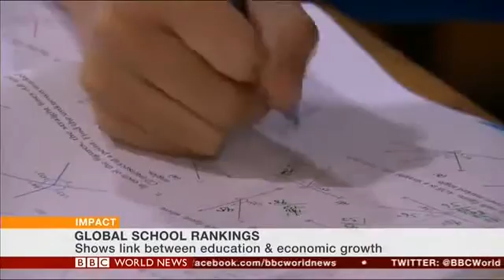PISA League tables by Dr Alpesh Maisuria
Education League tables OECD PISA rankings by Dr Alpesh Maisuria